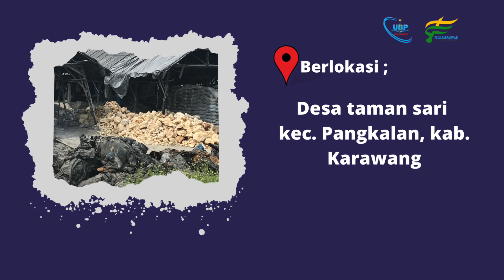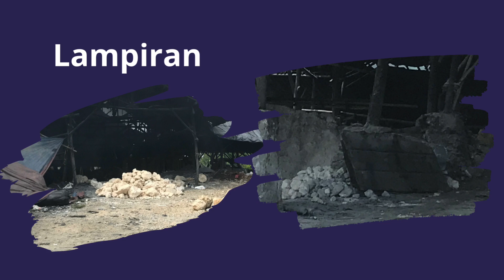Observasi Batu Kapur